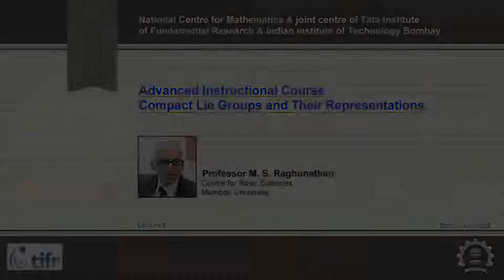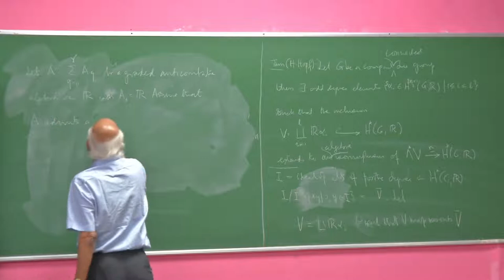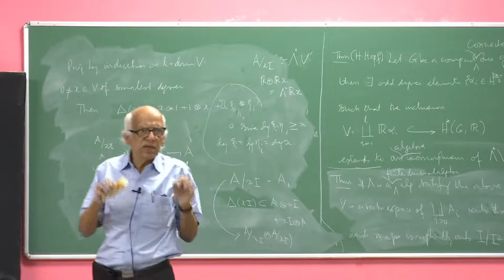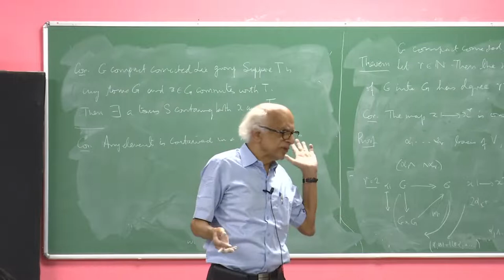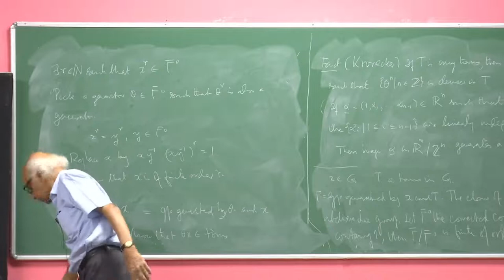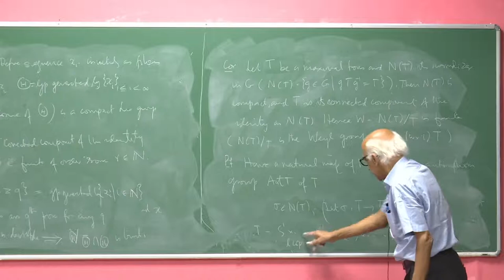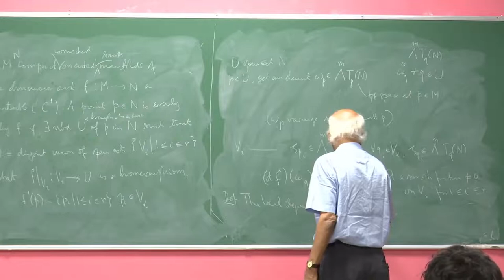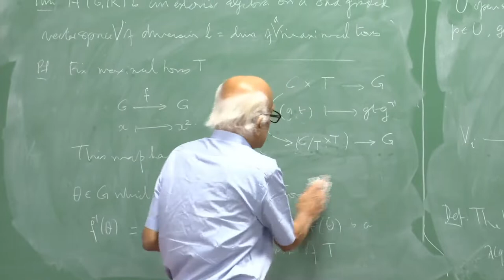Lecture 5:14-11-2022: Prof. M. S. Raghunathan, Centre for Basic Sciences, Mumbai